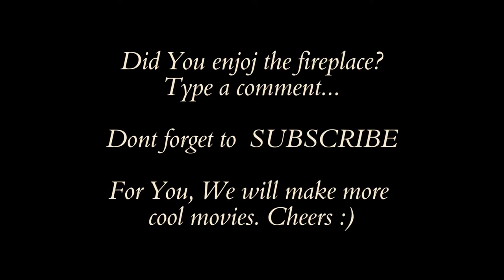The Crackling Sounds of True Fireplace FULL HD 1080p